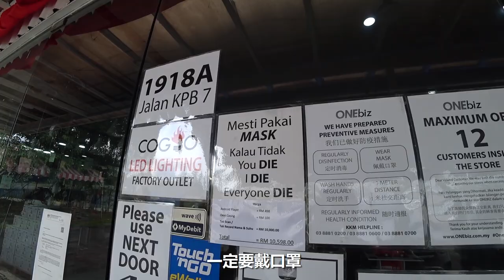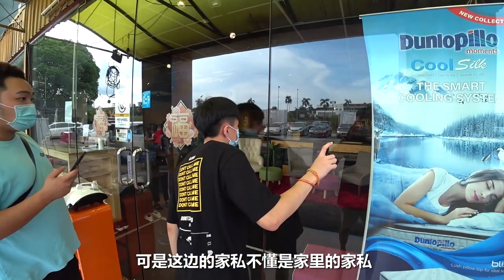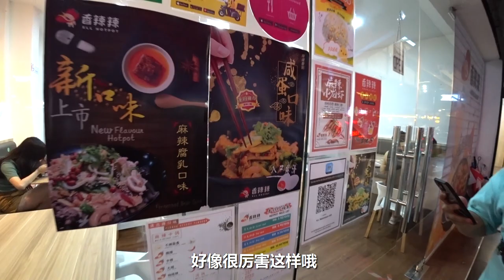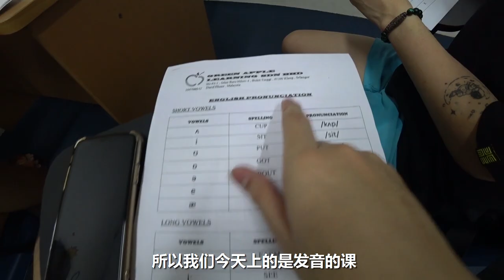不整人卻被人整！竟然在我的車裡撒上一大灘尿...？！我竟什麼都做不了...... 【VLOG #6】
✅ 我的Instagram：iven_lee / ivenlee_freestyle
✅ Cherry Instagram：cherryhaww / onni_daily
✅ 我的微博：阿源IvenLee
✅ 我的TikTok：iven_lee